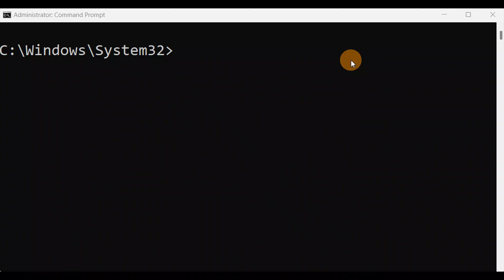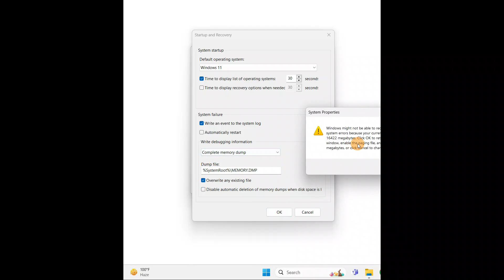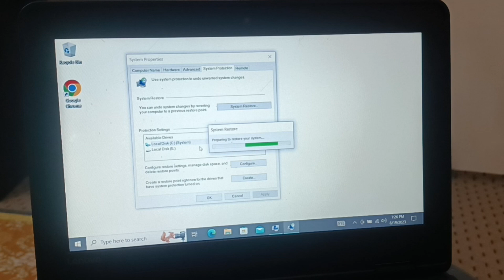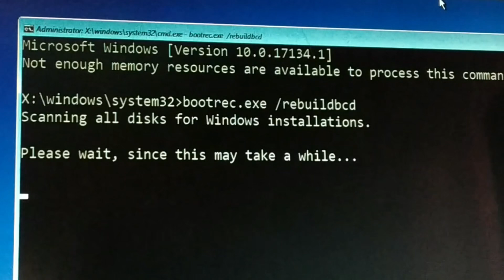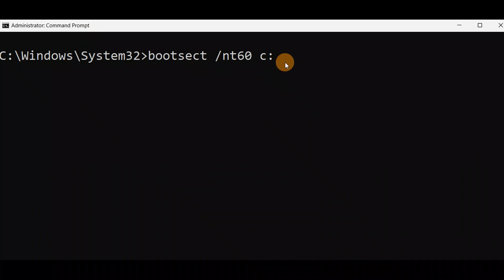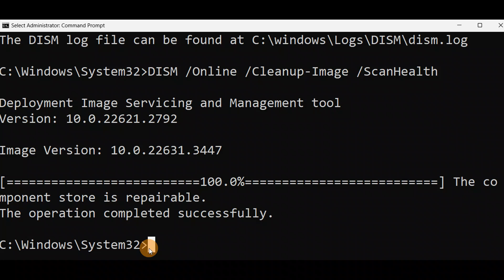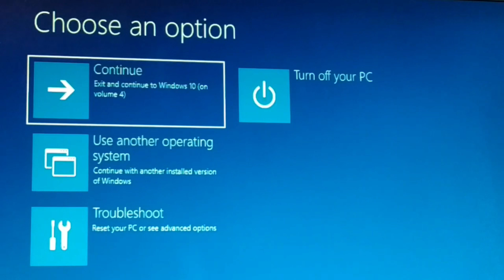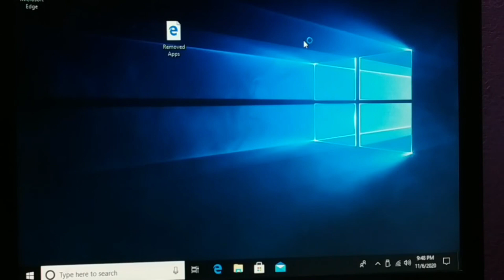Your PC ran into problem and needs to restart Stop code 0xC0000021A